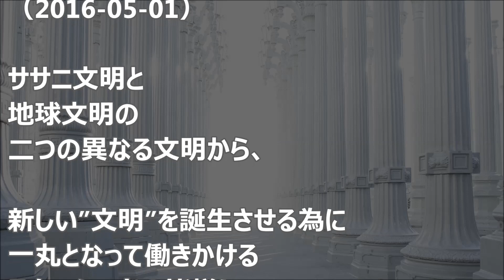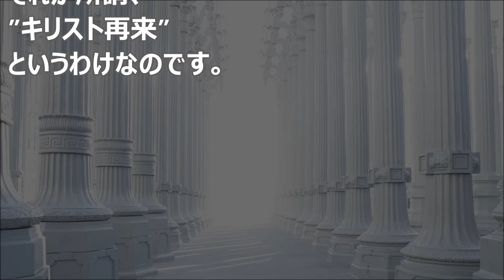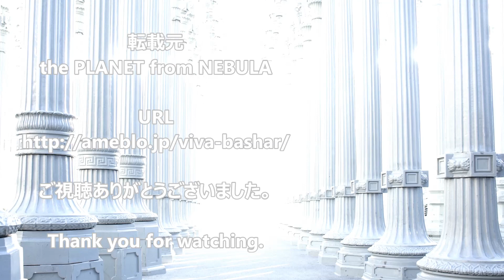バシャール：記憶というコンセプト